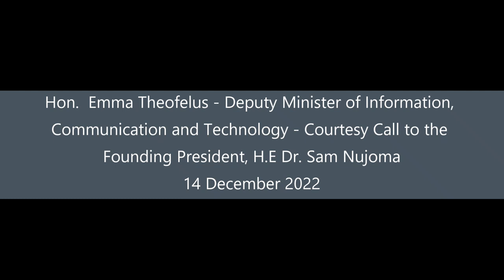Hon_Emma Theofelus - Courtesy visit to the Founding President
14 December 2022, Otavi, Otjozondjupa Region, Namibia